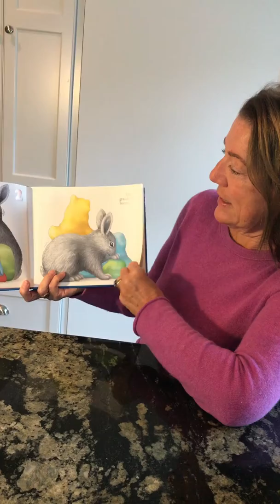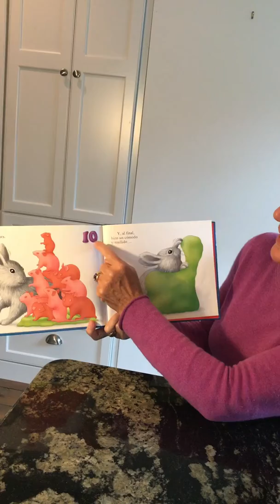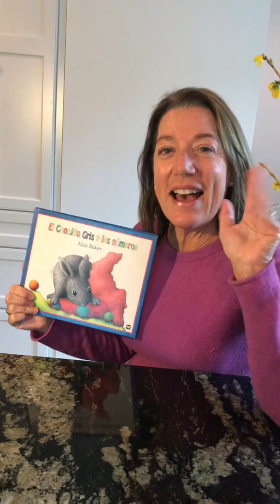Bilingual Storytime with Mary Jane: "El Conejito Gris los Numeros" by Alan Baker